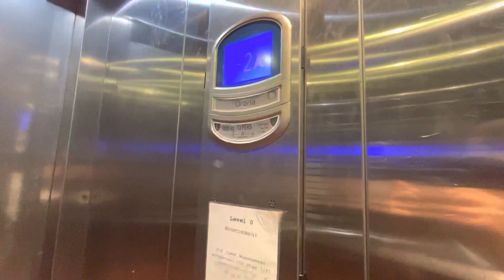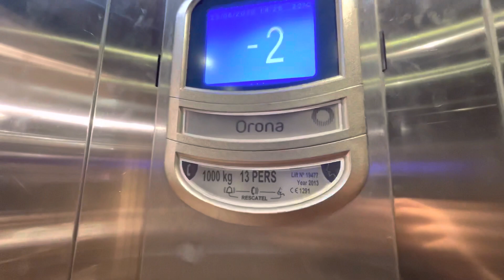2013 Orona Lift @ Urban Outfitters, Nottingham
Filmed: 25/6/23

Camera Used: iPhone 13 (1080p HD At 60 fps 0.5x)